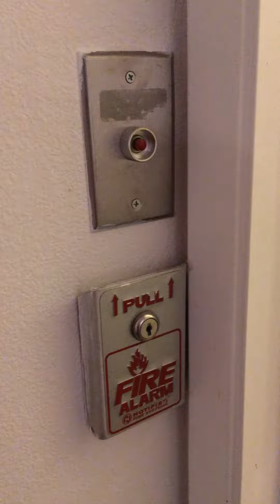ALS Ice Bucket Challenge-- Kristina Wong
Valerie Chow sucked me into this charity fundraising gimmick that's sweeping the internets.

I nominate Terry Park, Junko Goda and Peter Michael Marino to do this in the next 24 hours!    to make a contribution to end Lou Gehrig's disease.